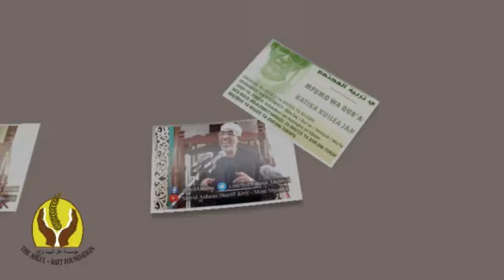023-Darsa ya Tafsir | Sayyid Aidarus Shariff Alwy | Ramadhan1442